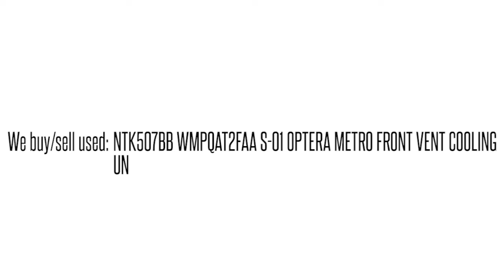NTK507BB WMPQAT2FAA S-01 OPTERA METRO FRONT VENT COOLING UN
NTK507BB WMPQAT2FAA S-01 OPTERA METRO FRONT VENT COOLING UN We buy/sell used Ciena networking Equipment. Cash for your used Equipment.